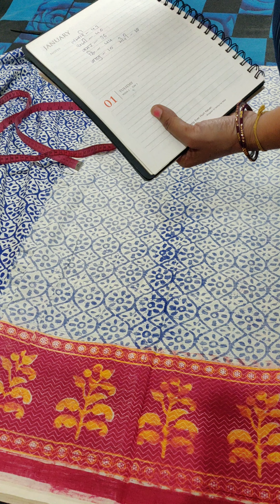kurti और plazo की Measurement and Cutting